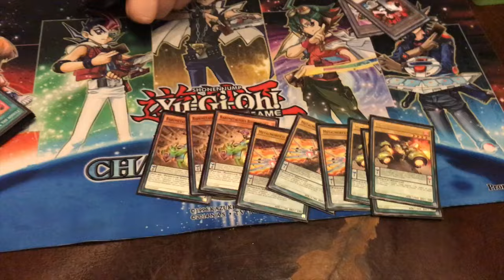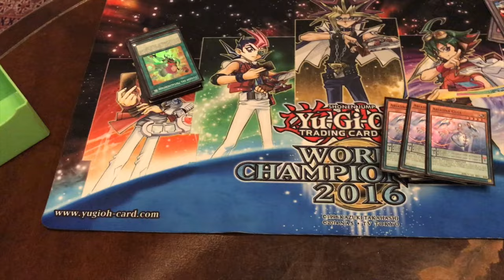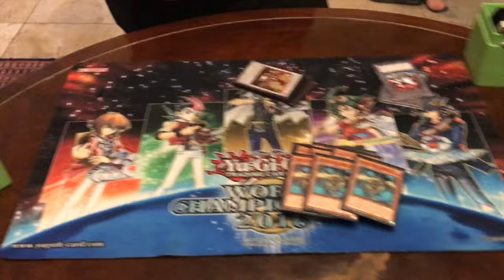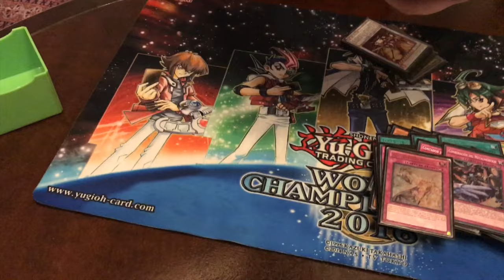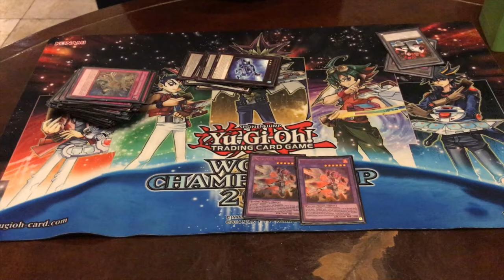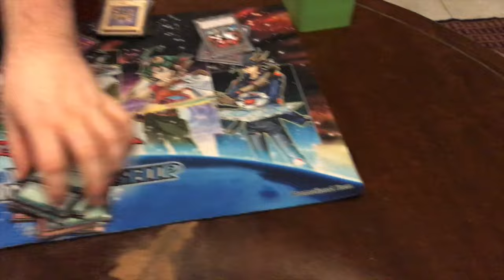Joaquin Rinaldi Top 4 YCS Brasil Metalfoe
Mean Girl